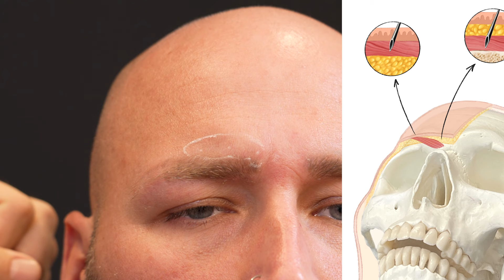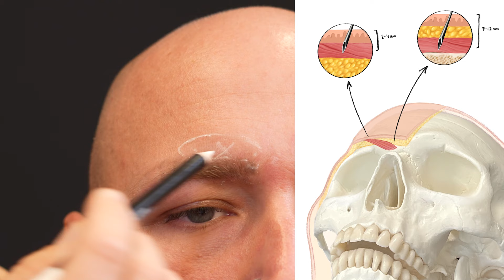BOTOX ZORNESFALTE bei MÄNNERN– so verhinderst du das gefürchtete HÄNGELID!! TFA by doc.rolf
Ausgeprägte Zornesfalten lassen ein Gesicht böse und älter aussehen, das ist bei Frauen und bei Männern gleich. Auch die Behandlung der Zornesfalte beim Mann ist grundsätzlich gleich wie bei der Frau und mit dieser neuen Technik kann ich hängende Augenlider bei beiden verhindern!

Im Internet geistern immer mehr Bilder und Videos von Frauen und auch Männern mit einem hängenden Augenlid nach einer Botox Behandlung herum. Die sogenannte Lidptosis (hängendes Augenlid) durch Botox ist eine der gefürchtetesten Nebenwirkungen von Behandlungen mit dem Nervengift. Diese kann passieren, wenn Botox zu tief gespritzt wird und so versehentlich dem Lidheber die Muskelkraft nimmt.

Um dieses Risiko zu beseitigen, spritze ich 2024 nur noch 2 statt 3 Injektionspunkte am Korrugator Muskel. Den mittleren Injektionspunkt lasse ich dabei aus, so schalte ich das Risiko einer Lidptosis durch Botox quasi aus. Wichtig: Kein Patient ist gleich, manchmal braucht man mehr, manchmal weniger Dosis um ans gewünschte Ziel zu kommen und daher können auch die Kosten für die Behandlung variieren!

Hast du noch Fragen zum Thema Zornesfalte mit Botox beim Mann oder den Injektionspunkten? Dann stelle sie mir gerne in den Kommentaren!

Du bist Arzt und möchtest lernen Botox zu spritzen oder dein Wissen erweitern? Dann schau doch mal auf der Website der The Filler Academy vorbei

1190 Wien
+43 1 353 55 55

NEU: The Filler Academy
Die erste TÜV zertifizierte Ausbildung zur sicheren Behandlung mit Botulinumtoxin & Fillern für Ärzte.